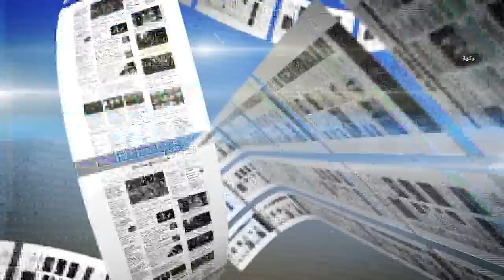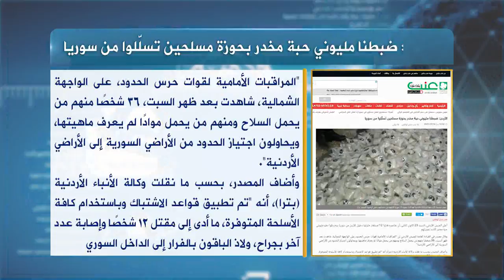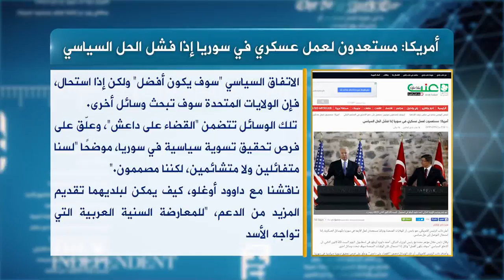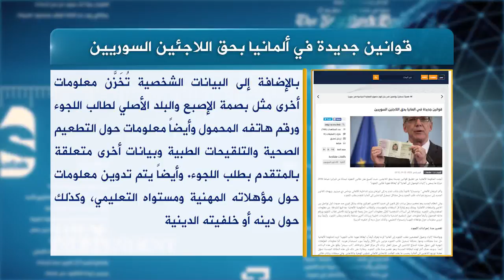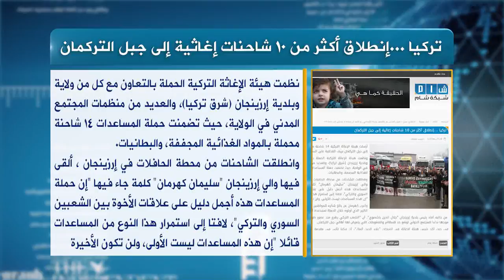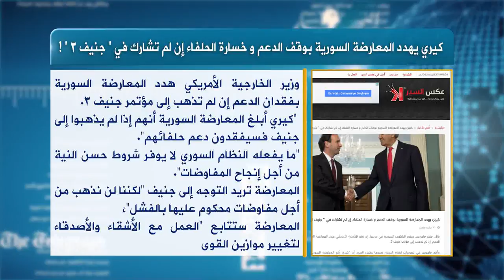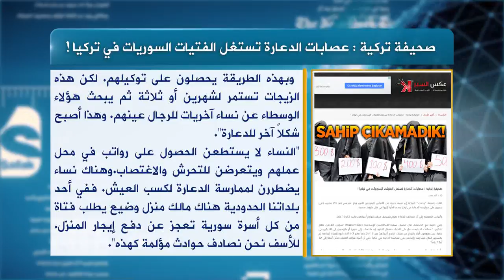حديث الصحافة 24 1 2016